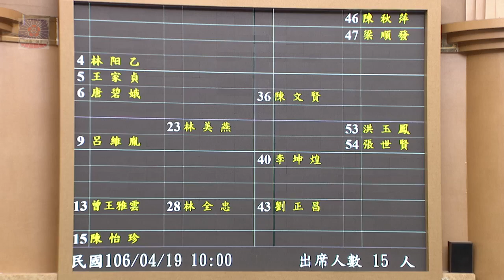台南市議會 20170419 財經部門 AM 業務報告及質詢 財稅局 主計處 【議會演哪齣？】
第2屆第5次定期大會 (歡迎分享嵌入或混合剪輯) 直播擷取版 【支持本頻道‧購買小編創作商品››